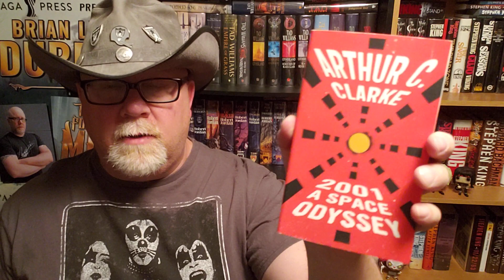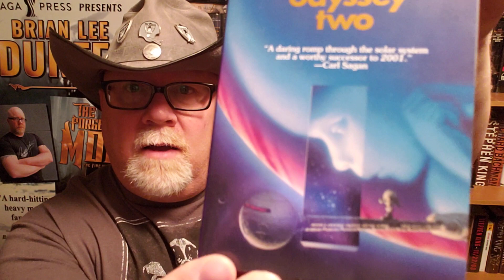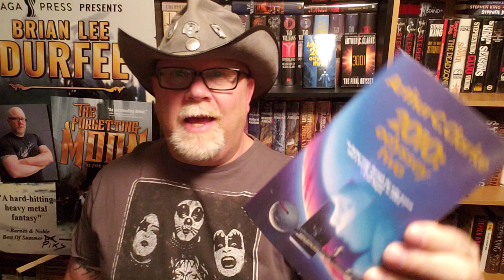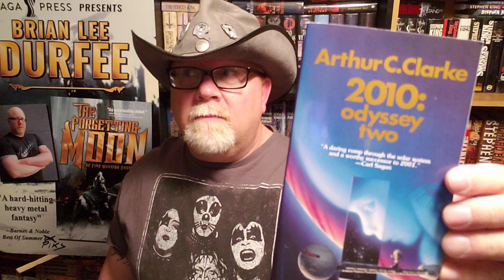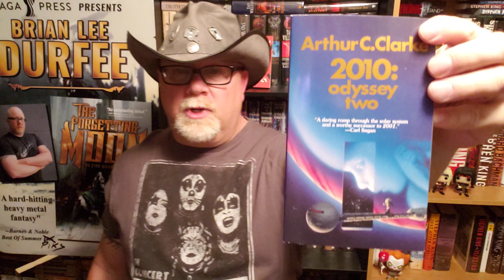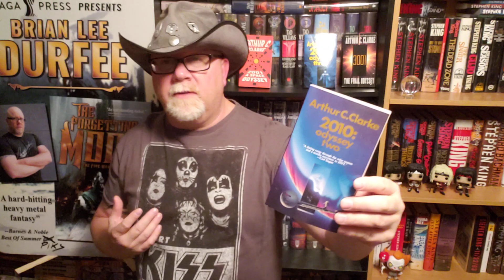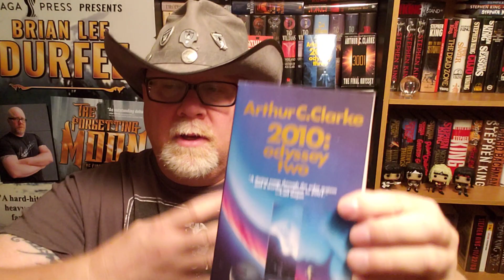2010: ODYSSEY TWO / Arthur C. Clarke / Book Review / Brian Lee Durfee (spoiler free)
Wherein our hero Durfee reviews the great Science Fiction novel 2010: Odyssey Two by Arthur C. Clarke.